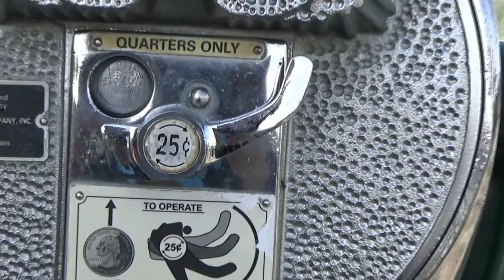At Observation Tower Prospect Point - Niagara Falls NY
The best location for a good view of Niagara Falls from New York side would be Prospect Point Observation Tower. The American Falls and Bridal Veil Falls are very close where as a portion of Horseshoe falls can be seen at a distance.  The Maid of Mist Cruise starting point is below the tower and Hornblower Boat Cruise opposite on Canadian side. Bottom of Niagara Gorge is accessed by taking elevator down from tower. Tourists take a walk up towards Crow’s Nest to be closest to American falls. The Luna Island located between American Falls and Bridal Veil Falls can be seen clearly whereas Terrapin point on Goat island is a distant view.  The Pay Binocular located near the edge of Tower is a plus.